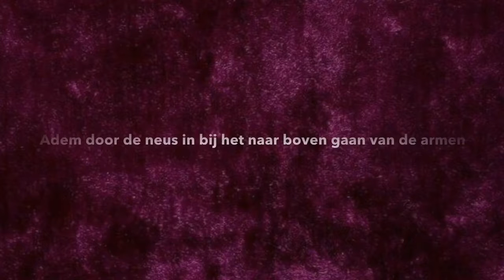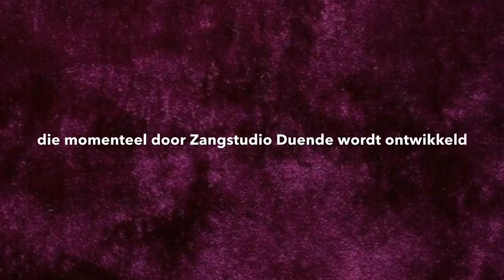Ademgids teaser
Voorproefje van de ademgids met meer dan vijftig ademhalingsoefeningen uit de Tai Chi, Yoga en Qigong.
Geschikt voor iedereen die wil werken aan een stromende, bewuste ademhaling.